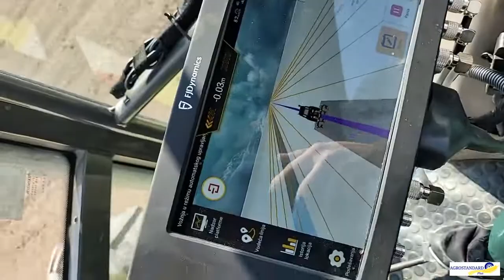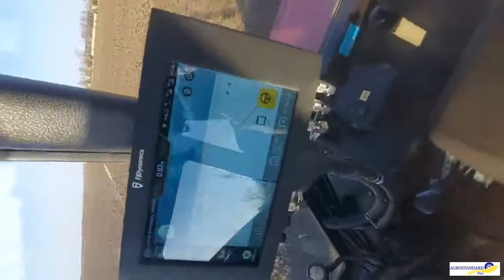FJ Dynamics demo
Autopilot navigacije FJ Dynamics
Kratka demo prezentacija od video snimaka zadovoljnih korisnika